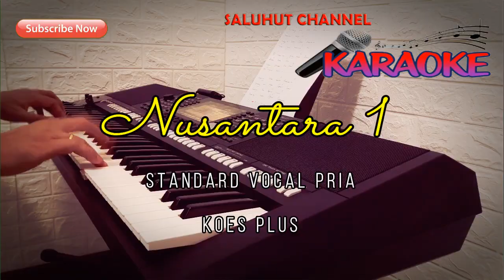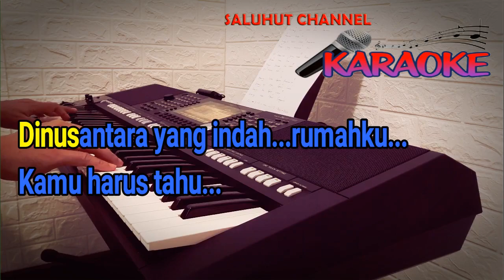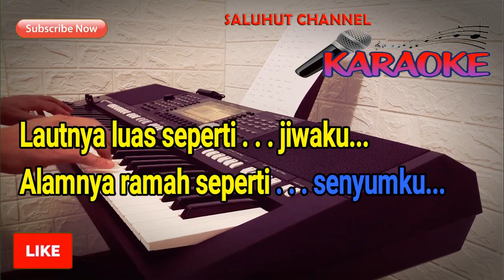NUSANTARA 1 [KARAOKE] NADA PRIA A=DO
Nusantara 1 Lirik :

Kuharap kau tidak akan cemburu
Melihat hidupku
Hidupku bebas selalu kawanku
Tiada yang memburu oh

Dinusantara yang indah rumahku
Kamu harus tahu
Tanah permata tak kenal kecewa
Dikatulistiwa

Reff:
Hutannya lebat seperti rambutku
Gunungnya tinggi seperti hatiku
Lautnya luas seperti jiwaku
Alamnya ramah seperti senyumku